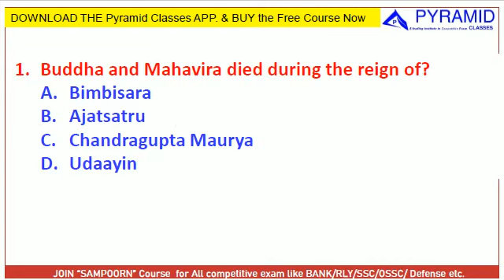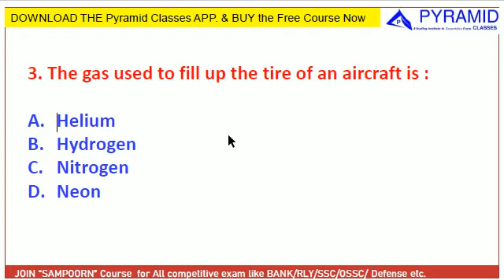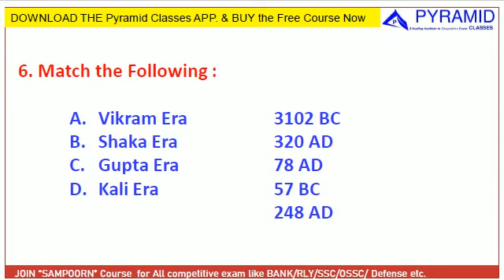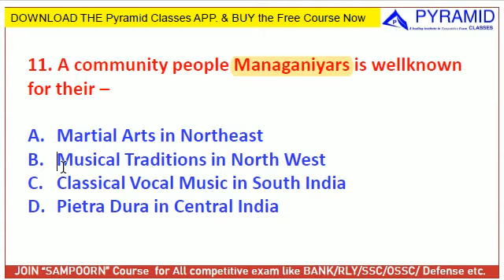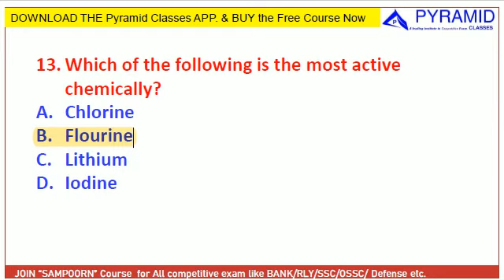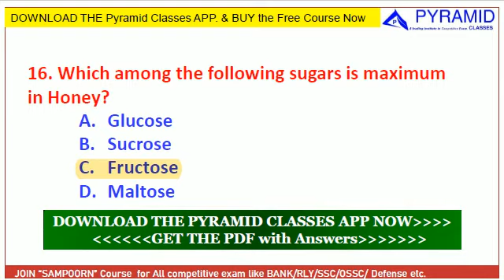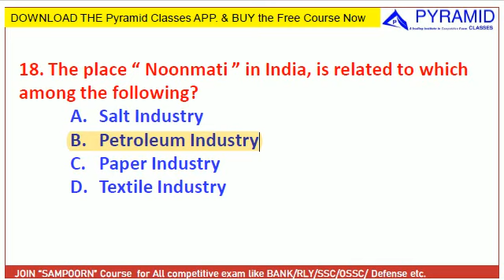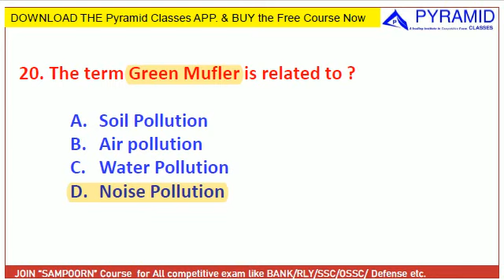Odisha Police SI | General Studies odisha police SI | Statick GK | odisha police si syllabus 2021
TARGET BATCH for RAILWAY Starts Soon in odia.